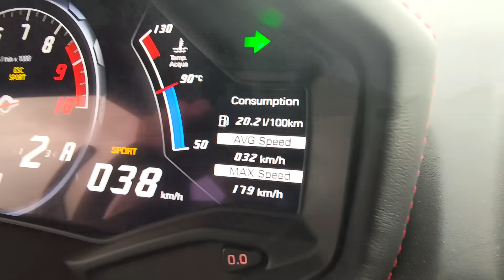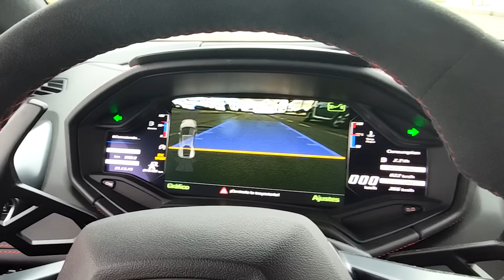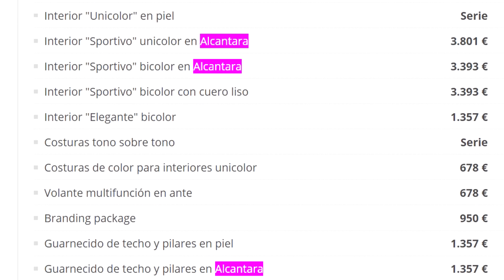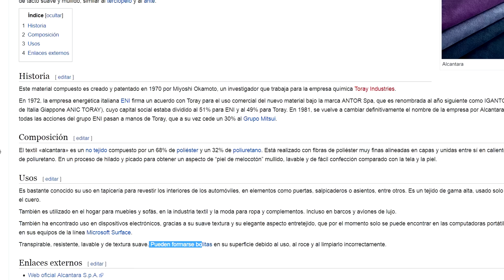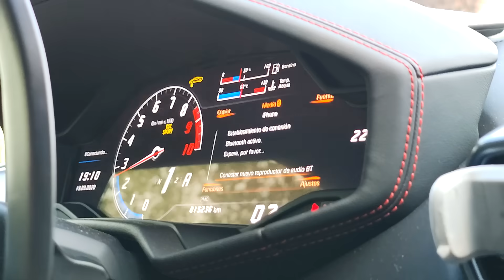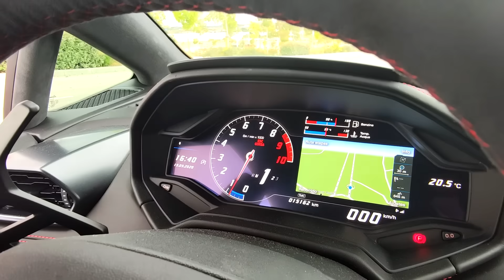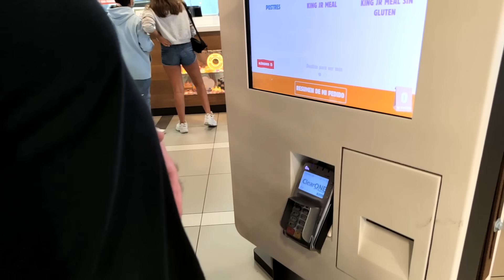Lamborghini Huracan | Como es Vivir con un Coche de 350.000$?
Se puede usar para Diario un Superdeportivo de casi Medio Millon?

Cuanto cuesta mantener un Lamborghini, si es disfrutable en la vida real y si merece la pena comprar un coche tan caro, eran algunas de mis dudas sobre este tipo de coches.

 ►  Enlaces

- Soporte de movil 1€
- Lamborghini mas barato (es un poco mas lento)